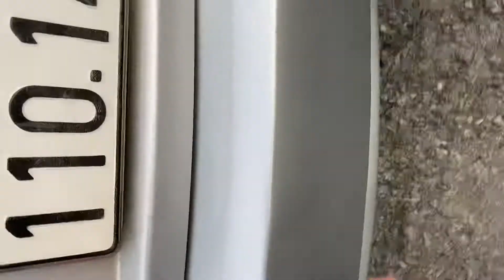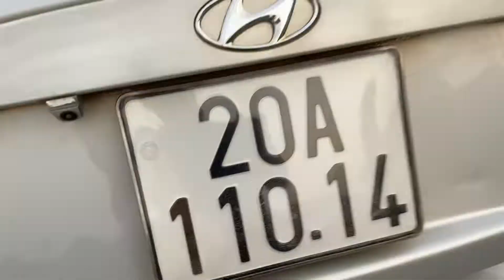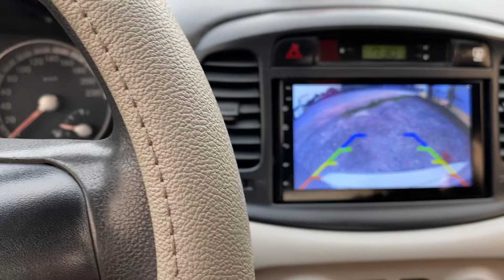HuynDai venna nhập khẩu giá rẻ các bác ạ LH 0964656865 hoặc 079709565